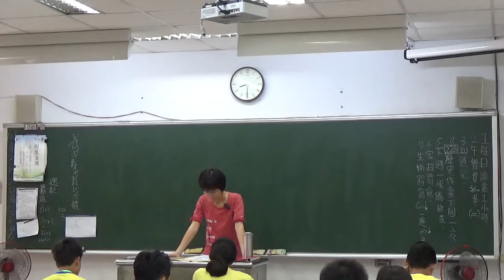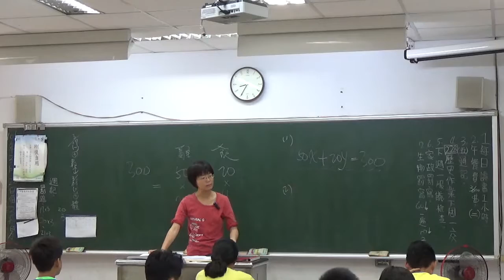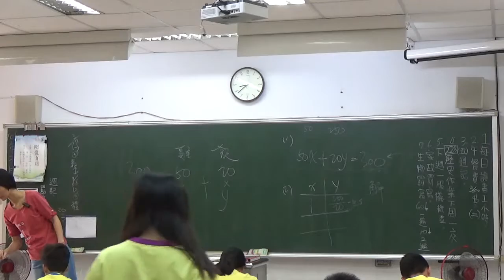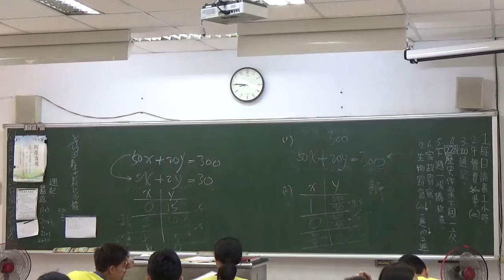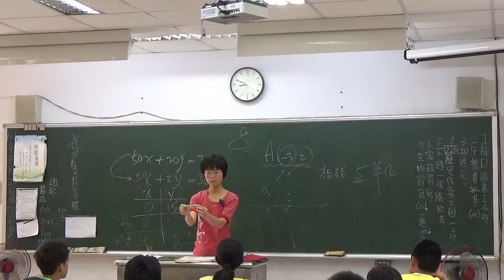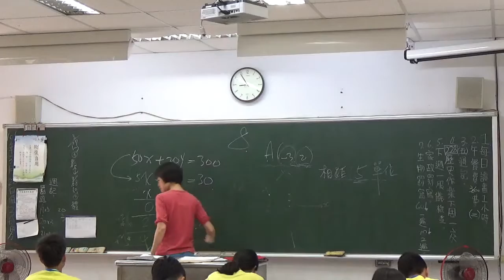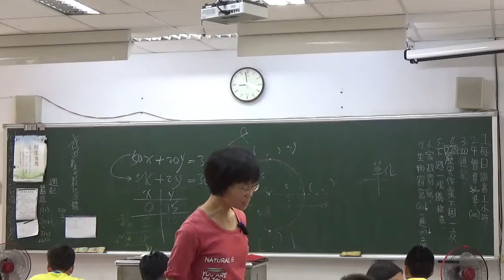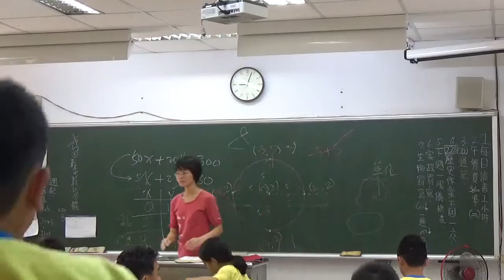20170328 梅仙談數學 段考檢討 固定距離的點 琉球國中701班